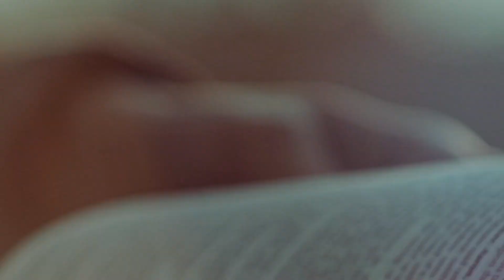Bible Ouverte | Etude 09: du 25 Février au 03 Mars | Gardez-vous de la convoitise.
Décrivons ensemble ce que dit la bible autour du thème " Gérer pour le maître"

______ R E S T O N S   E N   C O N T A C T __________